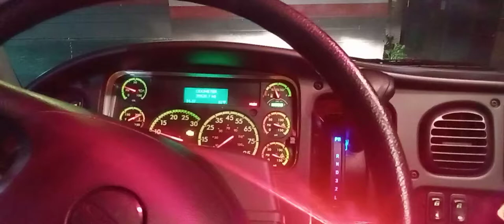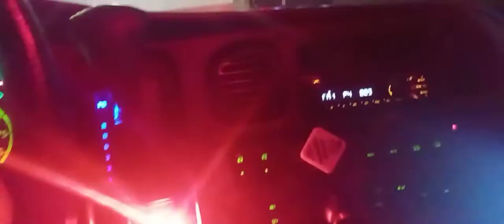Towing full size S.u.v. snapped ball joint .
How to pick up cars with broken or missing wheels .